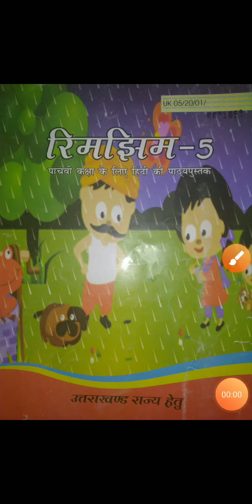Class 5 subject हिन्दी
पाठ 7 डाकिए की कहानी कंवर सिंह की ज़ुबानी